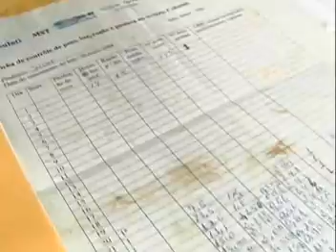Ovos Coloniais- São José do Norte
Produtora do município de São José do Norte-RS assistida pela Embrapa de Pelotas. Reportagem exibida no programa Terra Sul